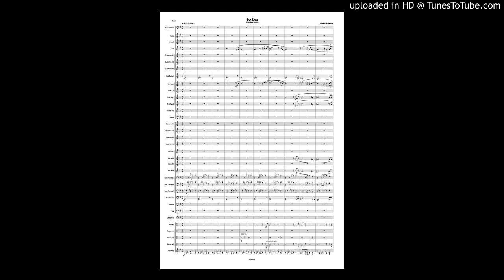Sun Rises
Sun Rises　参考音源
【吹奏楽楽譜】Sun Risesの参考音源、切り貼り編集あり。
改定前の音源により、一部、現行の楽譜と違うところがあります。

Sun Rises demo edited